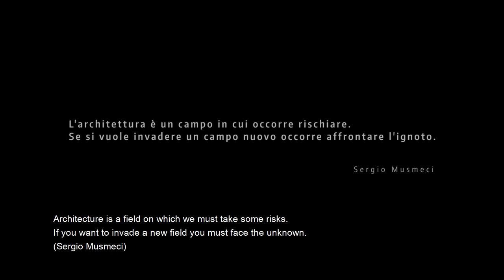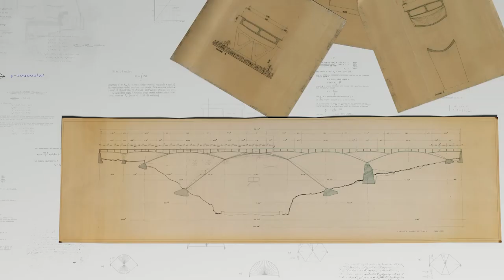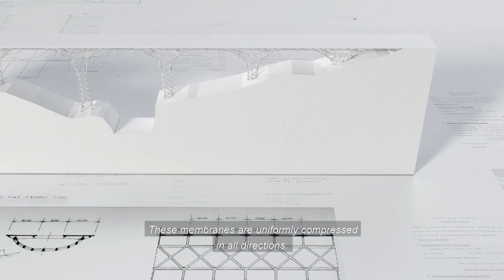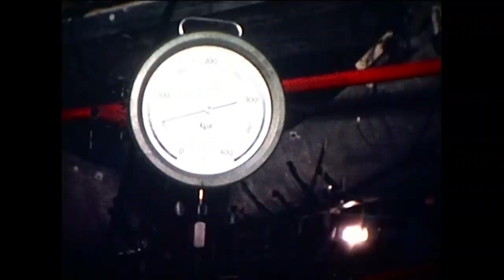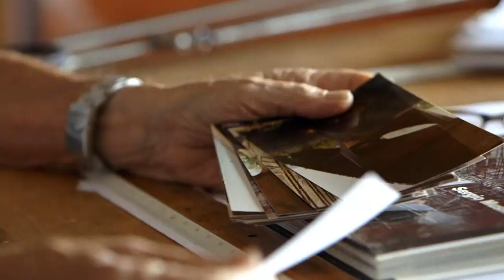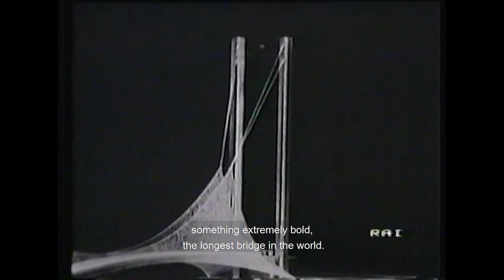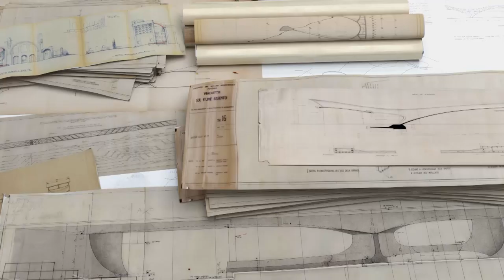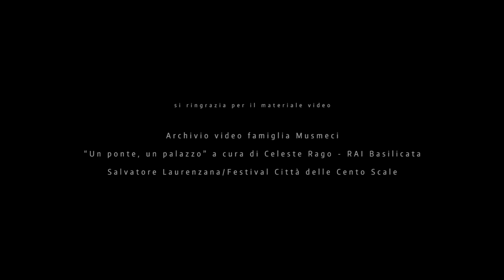La Ricerca della Forma. Il genio di Sergio Musmeci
Nel 1967 Sergio Musmeci, in una piccola città del Sud Italia, Potenza, realizzò una straordinaria opera di ingegneria, sintesi della ricerca di una vita. Un ponte fatto di curve e linee complesse, persino troppo coraggioso per l’epoca. Il documentario racconta la sfida che il cantiere rappresentò per il progettista e una intera comunità.

regia: Vania Cauzillo
montaggio: Chiara Dainese
3D - computer grafica: Michele Scioscia, Marica Berterame
musiche originali: Scuola di Musica elettronica e Applicata del Conservatorio di Musica "E. R. Duni" di Matera/MaterElettrica
fotografia: Vito Frangione
soggetto: Sara Lorusso e Michele Scioscia
sceneggiatura: Vania Cauzillo e Sara Lorusso
presa diretta del suono: Angelo Cannarile

produzione: effenove s.r.l.s.

in collaborazione con:
• MAXXI Museo delle Arti del XXI secolo
• Consiglio Nazionale degli Ingegneri
• Ordine degli Ingegneri della Provincia di Potenza
• Fondazione degli Ingegneri della Provincia di Potenza
• Consorzio Industriale della Provincia di Potenza
• Lucania Film Commission

Si ringrazia la sede RAI Basilicata per la concessione dell'estratto dell'intervista a Bruno Zevi dal programma "Un ponte, un palazzo" a cura di Celeste Rago.